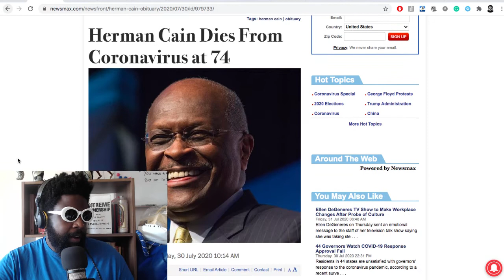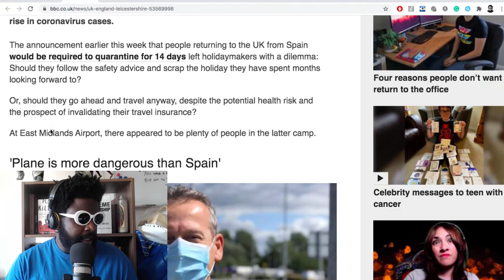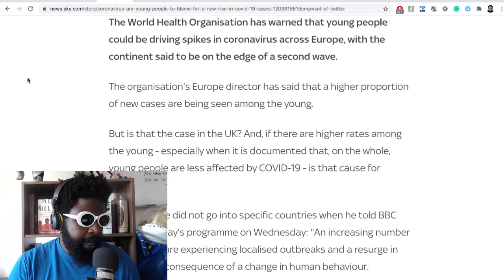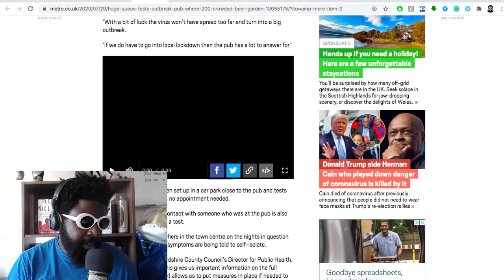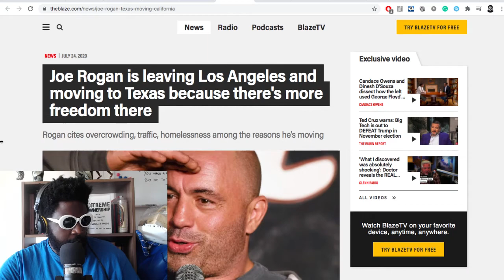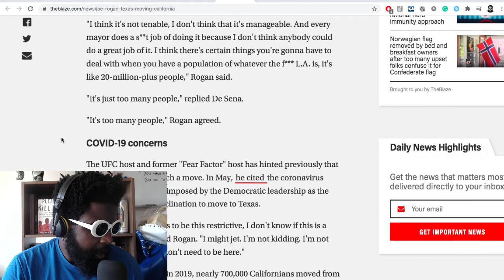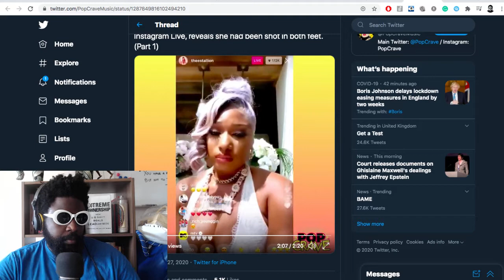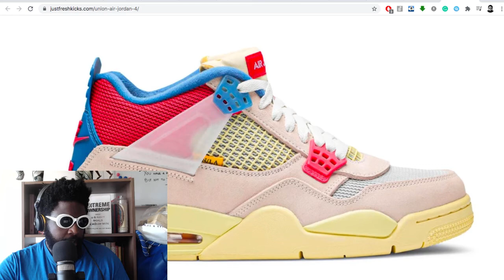The Agostinho Zinga Show #348 | Holidays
Agostinho rambles about Herman Cain (RIP), people travelling to Spain during COVID, Ari Shaffir not respecting Brendan Schaub as a comedian, Joe Rogan leaving Los Angeles, owing Megan Thee Stallion an apology, Union x Jordan 4 pack, and more...

Coronavirus: 'We've paid for Spain trip so we may as well go'

Coronavirus: Are young people to blame for a new rise in COVID-19 cases?